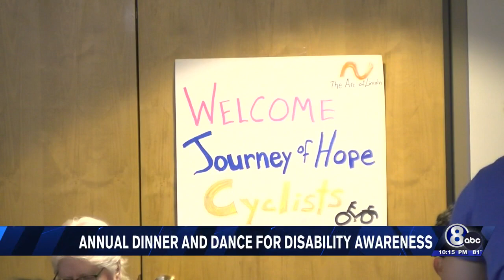Over 40 cyclists stop in Lincoln on cross-country trip raising disability awareness